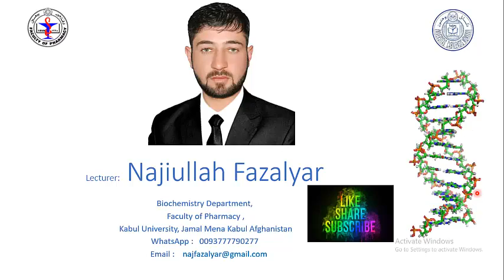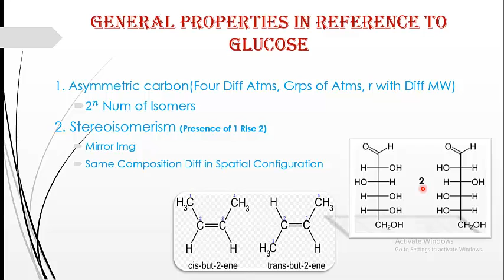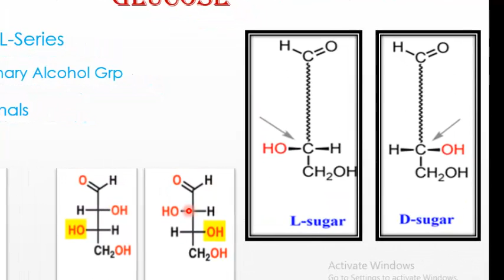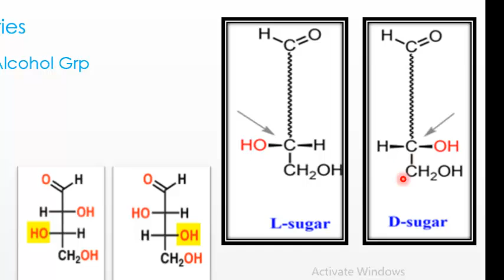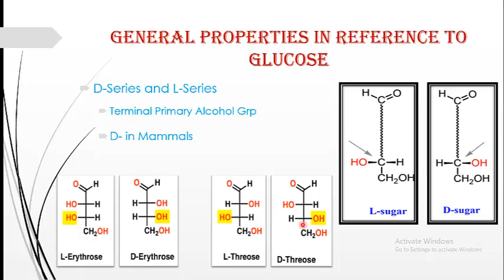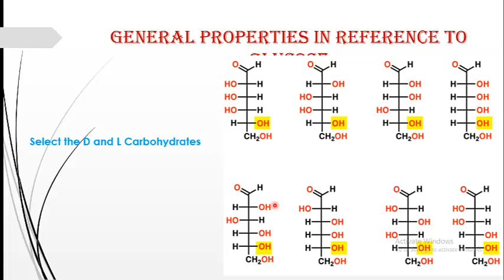7- Carbohydarate Isomeri Dari ۷- ایزومیری د کاربوهایدریت ها دری